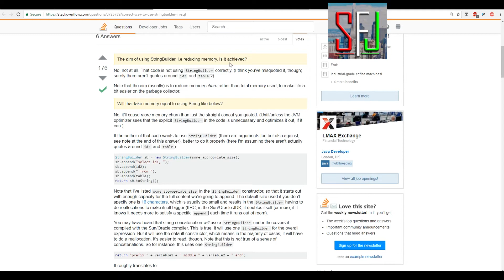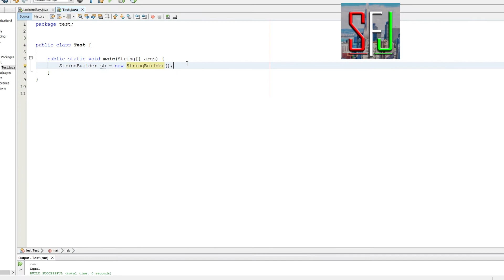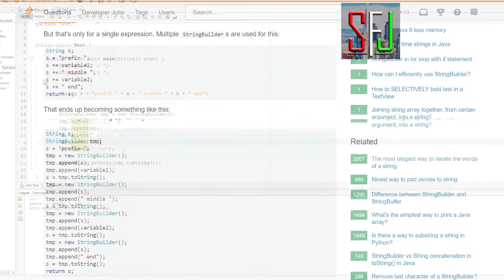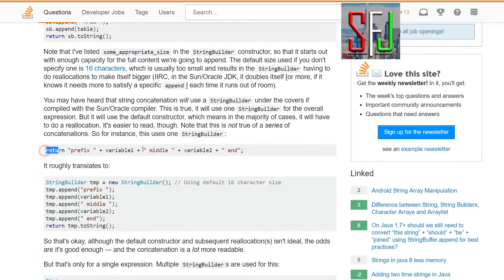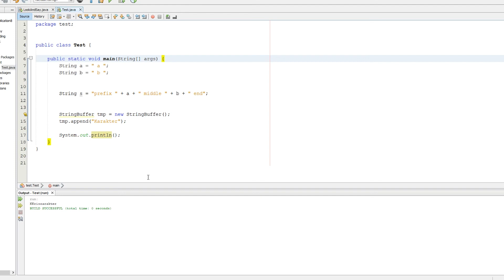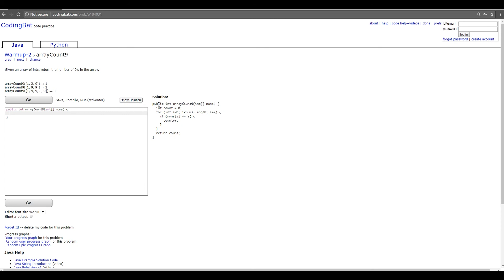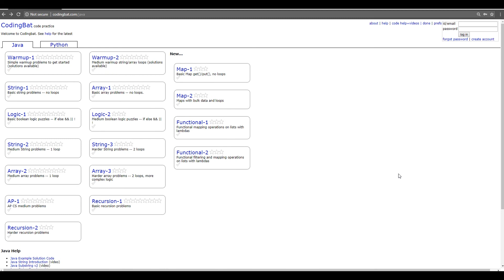Java Programozó Állásinterjúra való készülés 03. StringBuilder és StringBuffer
Magyarország első ténylegesen ingyenes IT tanfolyamainak csatornáján nincsenek apróbetűk, sem kötelezettségek. Nem kell személyesen megjelenned sehol, nem vagy időhöz kötve, és beszámolnod sem kell róla, hogy mit tanultál. Ha egy konkrét IT szakma érdekel, látogasd meg a honlapunkon a "Tanfolyamok" menüpontot, ahol ötletet kapsz, miket, és milyen sorrendben érdemes megnézned ahhoz, hogy képben legyél.
Nem pedagógusok vagyunk, hanem lelkes programozók és mérnökök, ennek fényében pedig szeretjük a pozitív, lelkes hozzáállást. Amiben tudunk segítünk, és ezért cserébe csak a legjobb oldalatokat szeretnénk kérni.